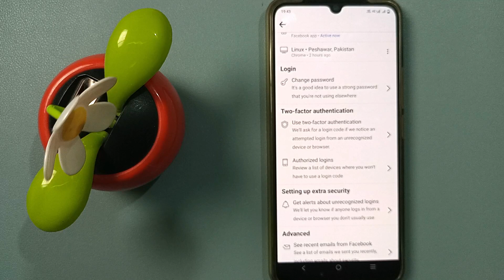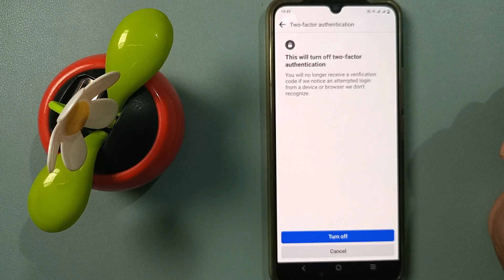How to Disable 2 Factor Authentication Facebook | Facebook Two Factor Authentication off kaise kare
How to Disable Two Factor Authentication on Facebook | Facebook Two Factor Authentication off kaise kare